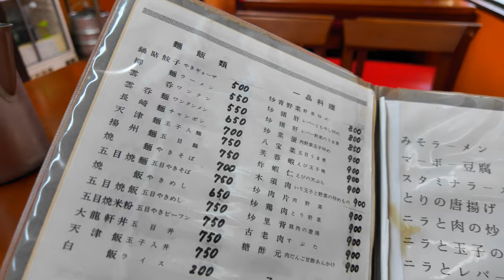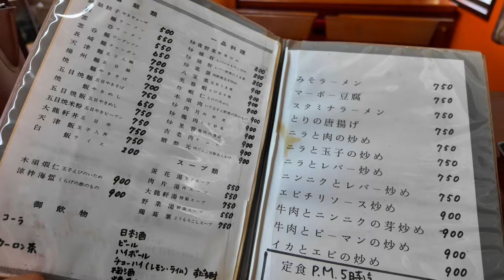岡山グルメ【 小さなアーケード街にある創業50年の隠れ家的な昭和の町中華 】スタミナラーメンと焼き餃子！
· 大龍軒
岡山県倉敷市連島町西之浦800-3